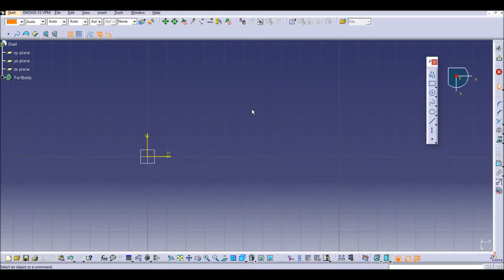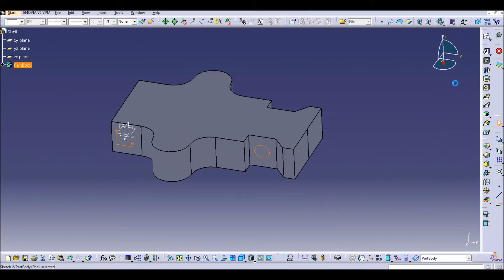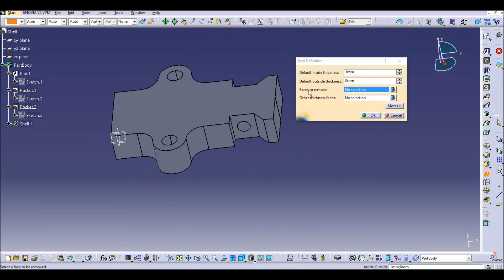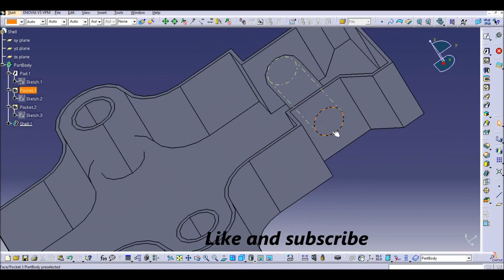Catia V5. Shell operation in English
How to use shell command creating amazing solids with a controlled thickness